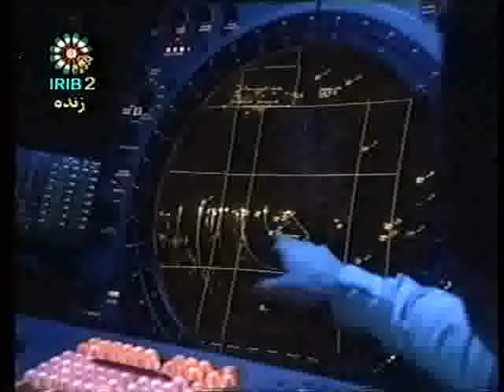کنکاش _ افغانستان در آتش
➰برنامه کنکاش
➿شبکه جهانی جام جم
۲۳ مهرماه ۱۳۸۰